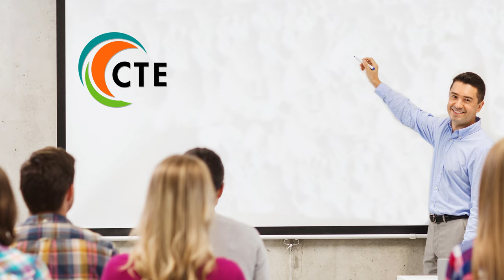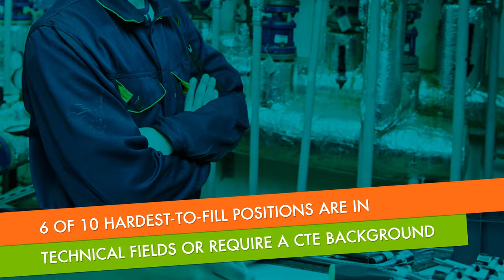CTE 101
Learn more about how Career Technical Education prepares learners for their futures while closing the skills gap for employers across the country.